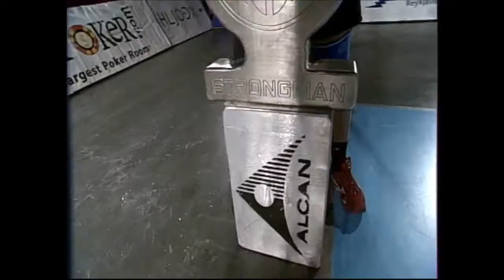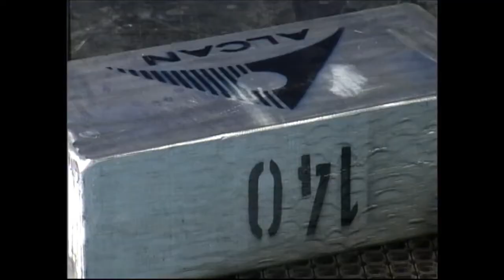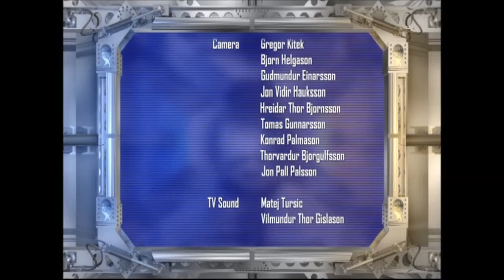IFSA STRONG MAN WORLD CHAMPIONSHIPS.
HAET 1:
Nick Best.
Saulius Brusokas.
Geoff Dolan.
Anders Johansson.
Mikhail Koklyaev.
Tomi Lotta.
Benedikt Magnusson.
Igor Pedan.

HEAT 2:
Vidas Blekaitis.
Jarno Hams.
Steve MacDonald.
Andrus Murumets.
Georg Ogmundsson.
Zydrunas Savickas.
Ettiene Smith.
Oli Thompson.

HEAT 3:
Jani Illikainen.
Ervin Katona.
Agris Kazelniks.
Berd Kerschbaumer.
Stefan Solfi Petursson.
Travis Ortmayer.
Romert Szczepanski.
Vasyl Virastyuk.

Special thanx to Doetze Hovius for delivering the footage !
Met dank aan Doetze Hovius voor het geleverde beeldmateriaal.